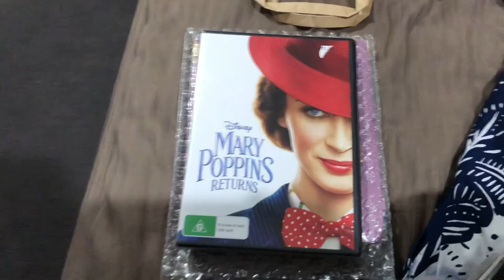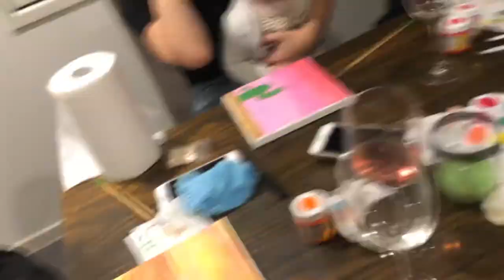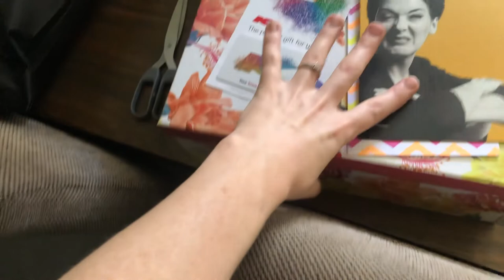weekly vlog: my birthday celebrations, joining a gym & what I eat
hey guys, I recently took a week off work so thought I'd show you all what I go up too. It was my birthday and our original plans to go camping were interrupted by thunderstorms so we had to organise a plan B, I joined up to a gym to get in shape for my wedding and I show you a little into what I eat for the week. Hope you enjoy! 💕